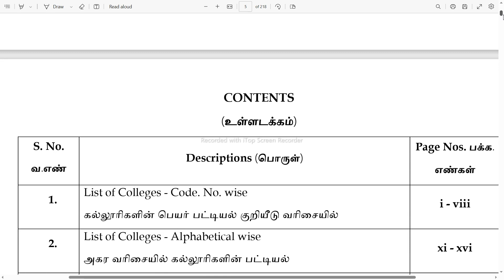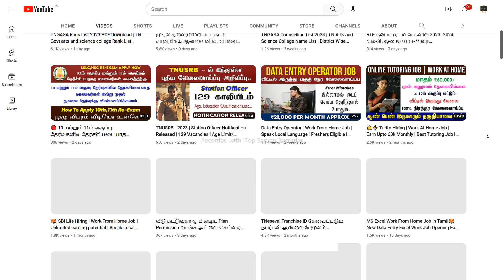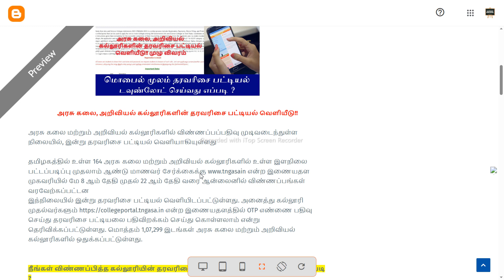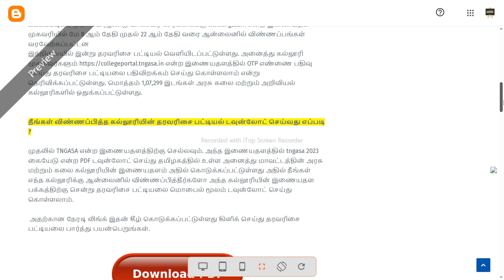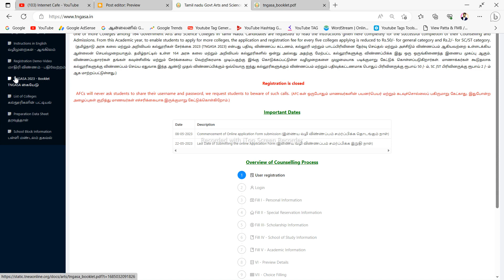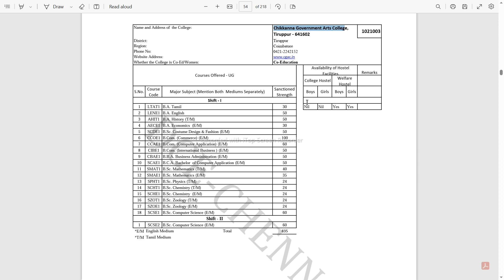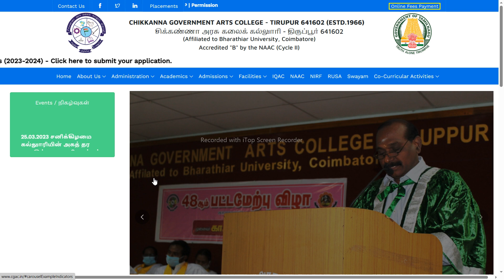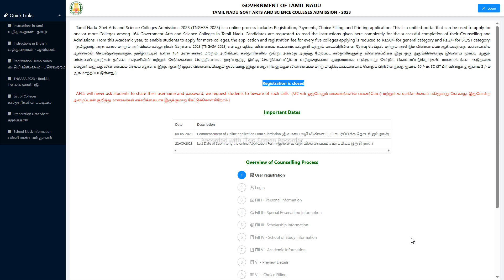அரசு கலை, அறிவியல் கல்லூரிகளின் Rank List தரவரிசை பட்டியல் வெளியீடு!!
NOT Allowed.

 Hii Everyone..!! 😍